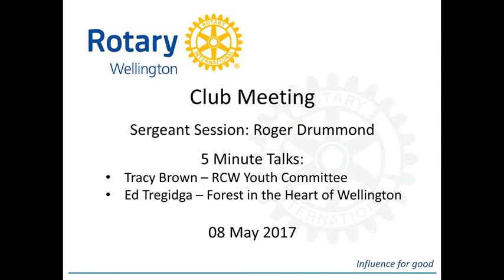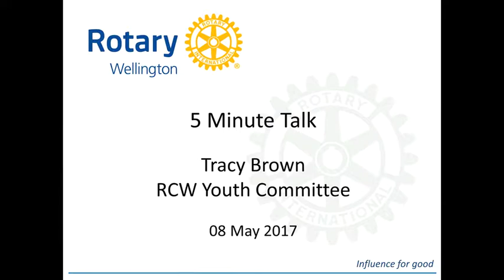Rotary Club of Wellington meeting 08 May 2017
Rotary Club of Wellington Meeting 08 May 2017.  Sergeant: Roger Drummond, Five minutes talks: Tracy Brown - RCW Youth Committee, Ed Tregidga - Conservation Volunteers